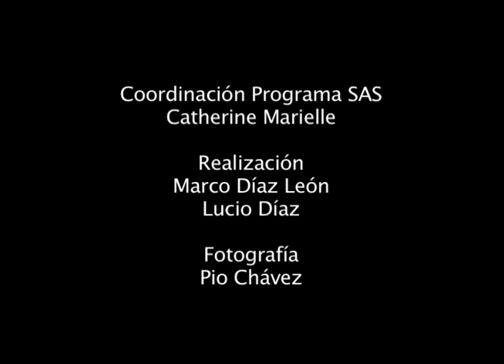La niña de las Jornadas por la Madre Tierra.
En este programa, nos habla Karina, Kiwi, sobre lo que ha aprendido en las Jornadas por la Madre Tierra, sobre todo en los paseos que han hecho al campo de su comunidad. También nos habló de cómo le gustaría mirar su comunidad más verde y con sombra y de que desea que todos ayudaran a cuidar la Madre Tierra.
Duración total: 4:49
Coordinación: Cati Marielle (Programa SAS del GEA,AC)
Entrevistas y cámara: Pio Chávez Segura
Idea y realización: Marco Díaz León GEAVIDEO
Mexico-Tenochtitlan 2010